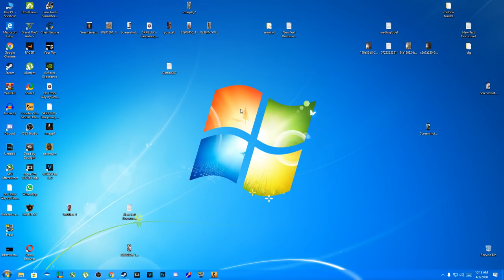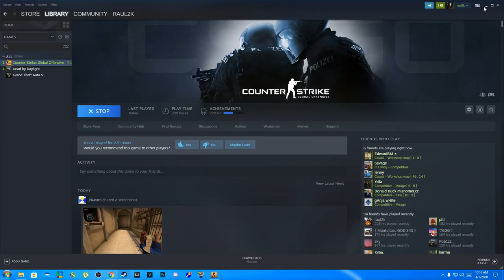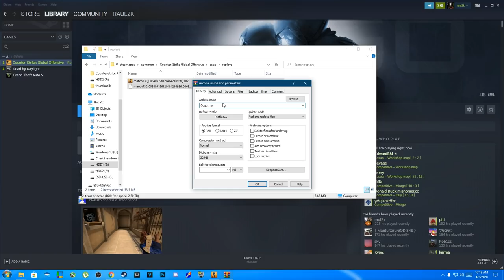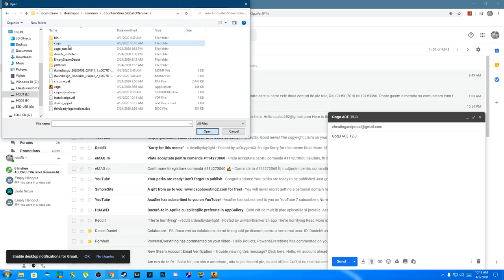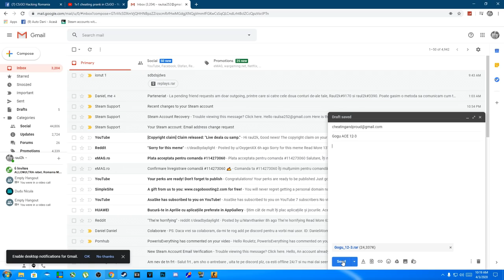CUM SA TRIMITETI DEMO-URILE PENTRU SERIA CHEAT AND PROUD !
Specs :

- Cpu : i7 8700k 4.7 ghz
- Gpu : MSI GeForce GTX 1070 Ti Armor
- Mobo : MSI Z370 TOMAHAWK
- Ram : Crucial 16GB DDR4 2400MHz